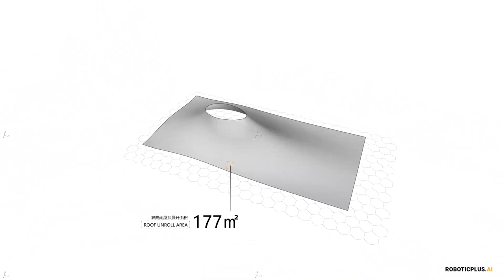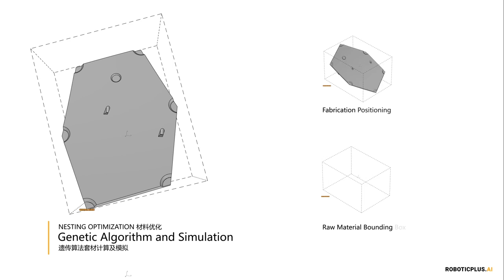ZEN HALL of The Upper-Cloister in Golden Mountain 禅堂 | RoboticPlus.AI 大界智造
Zen Hall, Part of The Upper-Cloister, is located in Golden Mountain, Hebei, China. The commission is building a cloister in a remote mountain surrounded by forest, which is inaccessible by vehicle. United AND Office and RoboticPlus.AI, Atelier Deshaus accomplish the very first and the largest pavilion with a full carbon-fiber structural roof.
During the technical development process, we overcome a bundle of difficulties, such as structural material selection, detailing, manufacturing techniques, transportation, and member lifting. The application of the sandwich-like carbon fiber member for the roof is the technical high line of Zen Hall, in which we compress the structural layer, waterproof layer, and decorative layer into 35mm thickness. The three-in-one neo-carbon component impresses with its ultra-lightweight performance and paper-thin thickness.
We use the industrial robot with 7-axis milling system for internal molding, by which we realize the fabrication for the hyperbolic and customized hexagon units. Incorporated with the wind power industry, we apply manufacturing techniques such as the molding process, sealing process, and vacuum infusion, which have been widely used in wind turbine blade production. The 230 units were prefab and preassemble in the factory into 1:1 scale and delivered in 10 modules for transportation. In this way, we swiftly lift and install the 177 ㎡ (developed area) roof in a day.

Credits and Data
Client: Aranya
Location: Chengde, Hebei, China
Completion: December 2021
Architect: Atelier Deshaus
Project Team: RoboticPlus.AI (Technical Development, Robotic Fabrication, Building Contractor), AND Office (Structural Engineer)
Project area: 177  m²